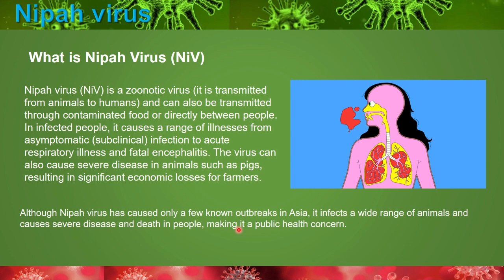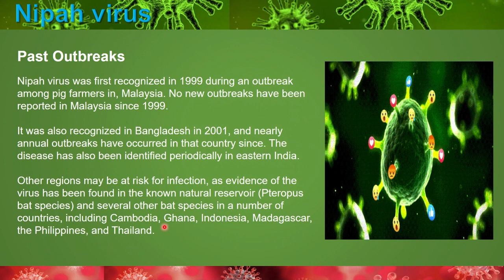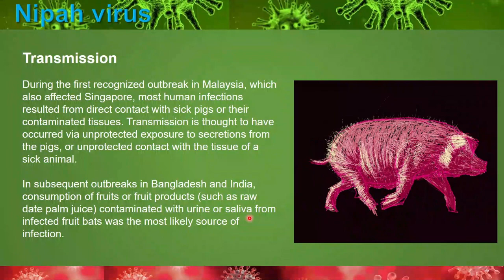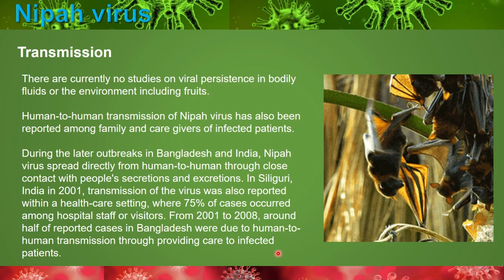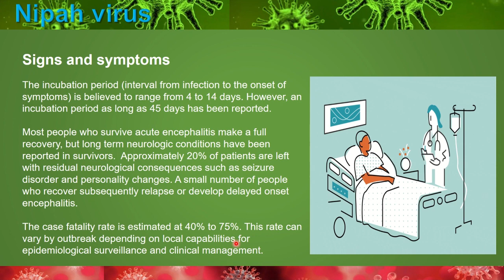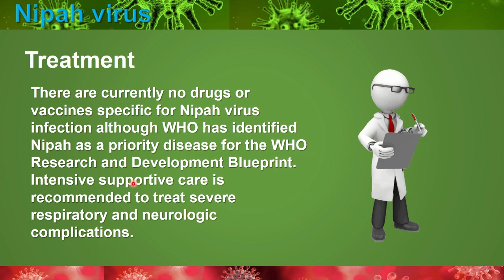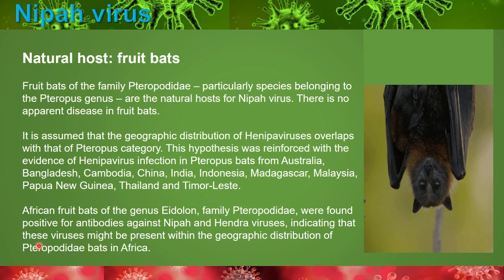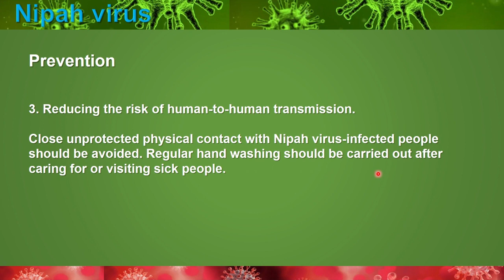What is Nipah Virus? | Past Outbreaks/Transmission/Signs & symptoms/Treatment | Prevention | WHO/NiV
Nipah virus (NiV) is a zoonotic virus (it is transmitted from animals to humans) and can also be transmitted through contaminated food or directly between people.